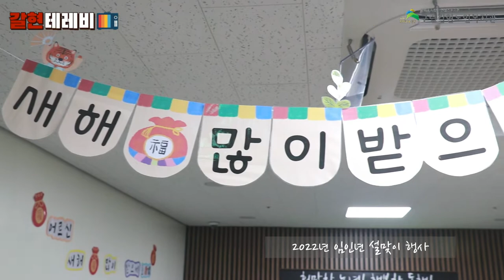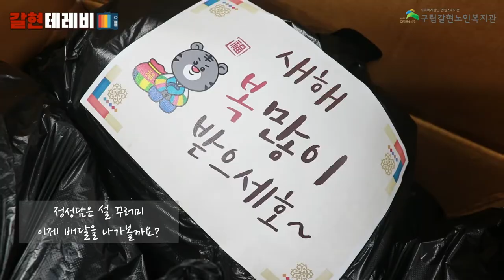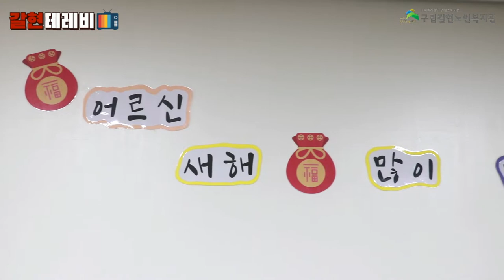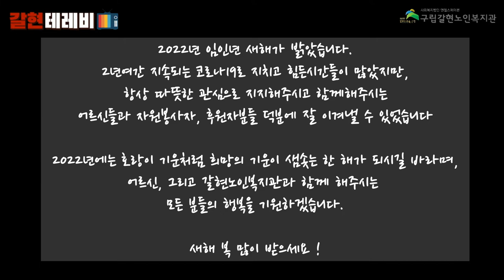[갈현노인복지관] 2022년 임인년 설맞이 기념행사 "어르신, 福(복) 많이 받으세호"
2022년 갈현노인복지관에서는 임인년 새해 설을 기념하여,
"福(복) 많이 받으세호!" 를 진행하였습니다.

명절동안 든든하고 풍성하시라고
함께 준비한 선물과 특식을 나누어드리며,
어르신들의 건강과 안부를 여쭙는 소중한 시간이 되었습니다.

갈현노인복지관, 갈현데이케어센터와 함께 풍성한 명절 되시길 바랍니다.

새해 복 많이받으세요!♥